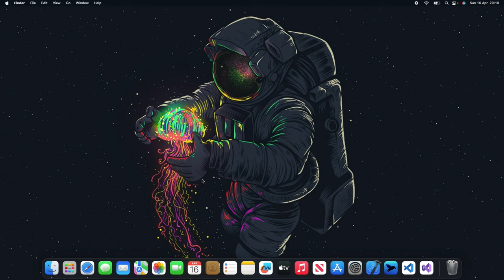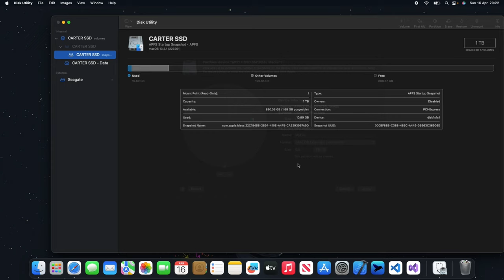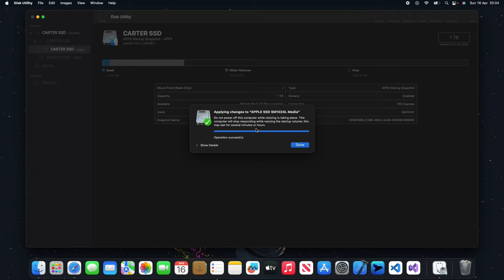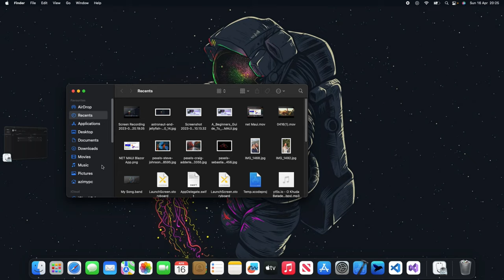partition hard drive on Mac